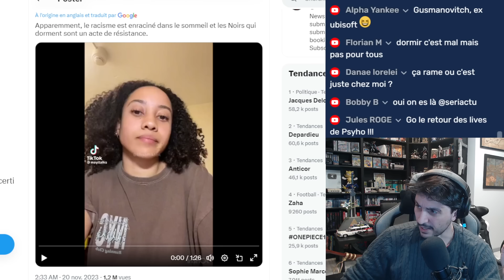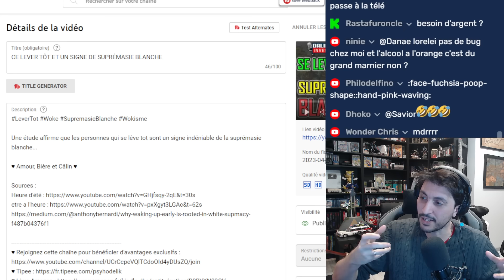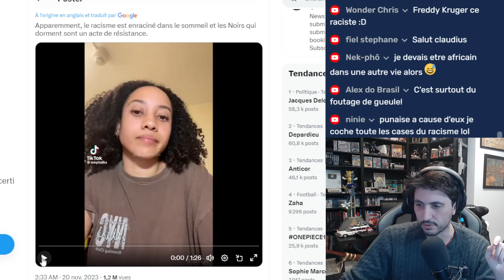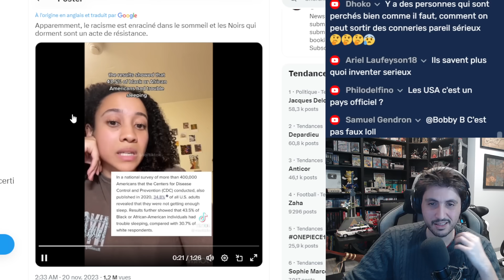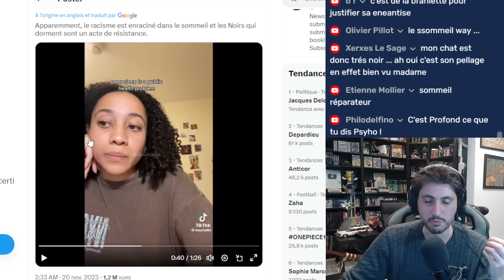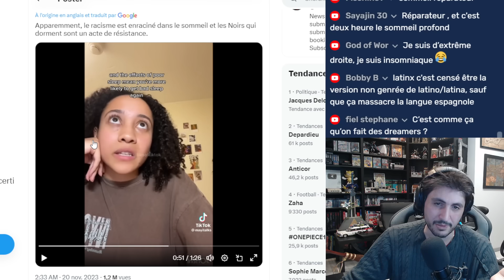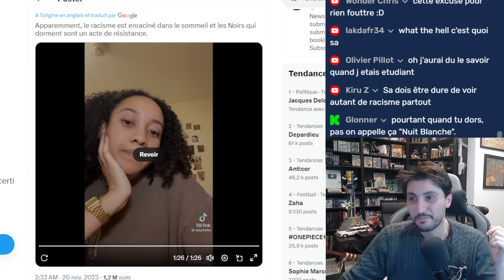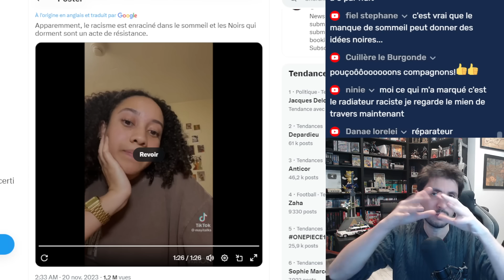LE SOMMEIL EST ENRACINÉ DANS LA SUPRÉMACIE BLANCHE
Le sommeil est enraciné dans la suprématie blanche. Dormir est un actes de résistance pour les noires